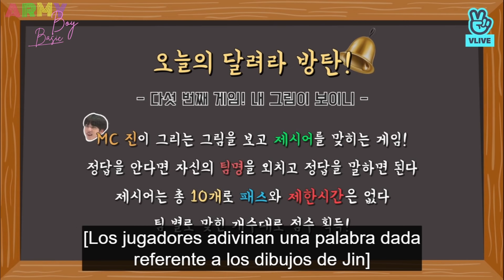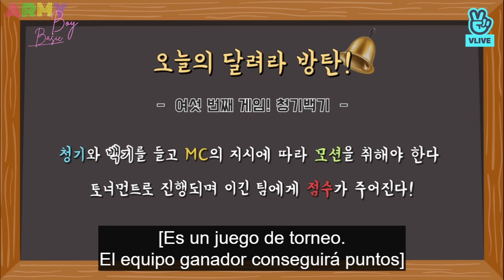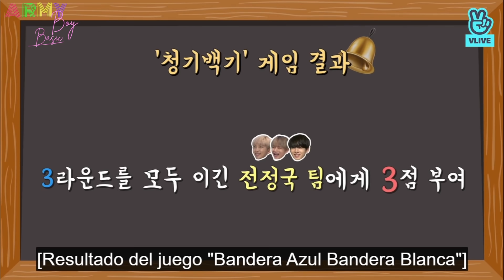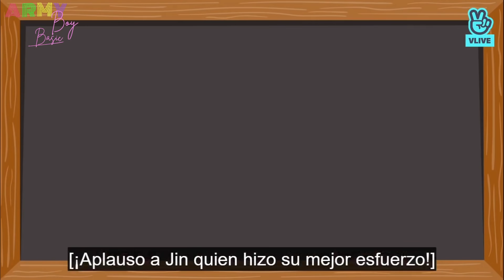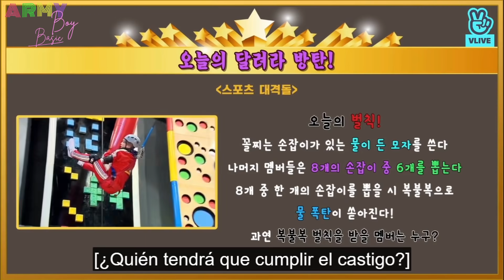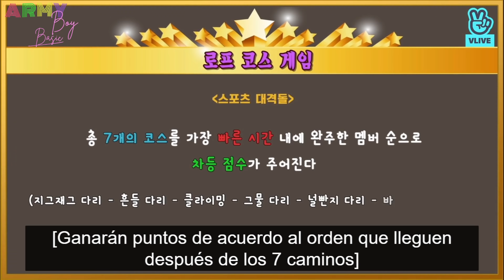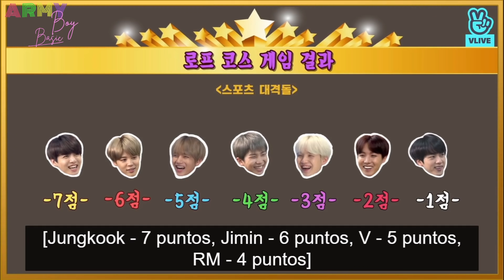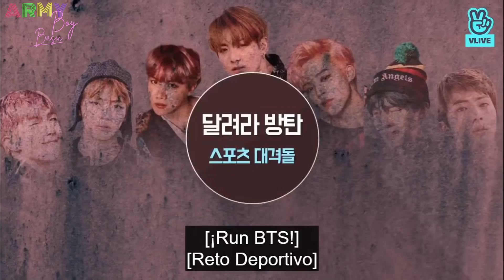Completo BTS Run episodio 41 y 42 / Sub Esp. Lachimolala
BTS RUN capitulo 41 y 42 completos sub español
recordándolos en sus inicios...💜
Jimin tu frase iconica xd
Jin tan tierno hiciste tu mejor esfuerzo uwu